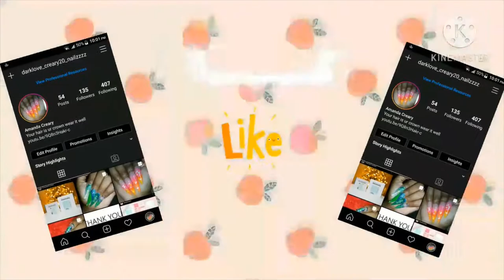Midnight Blue acrylic nails